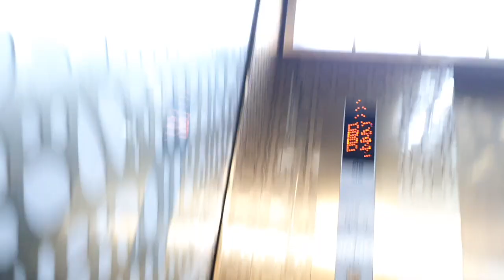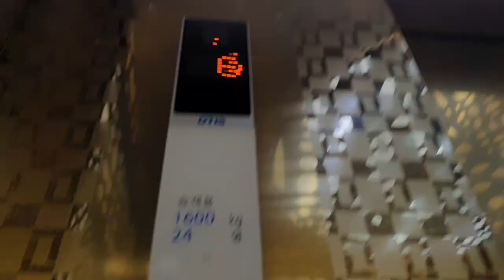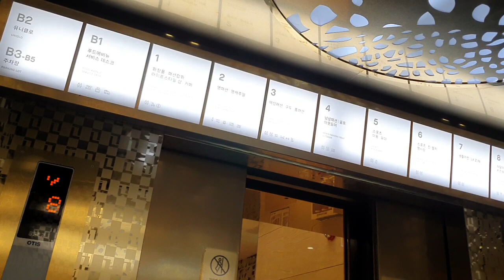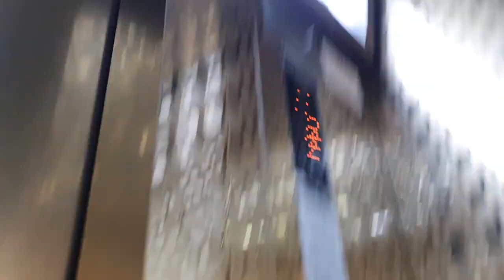(2022.09.03) 경기도 구리시 경춘로 261 (인창동) 롯데쇼핑(주)구리점 나머지구간 OTIS엘리베이터 리모델링후 탑사기 - 고속기종을 리모델링을 해도 속도는 그래도다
원할한 탑사 진행을 위해 B5층에서 시작했으며, 구리역으로 바로 가기 위해 2층에 내린점 양해바랍니다.

*여기는 10시 30분에 개점하자마자 혼잡해지니 탑사시 주의하시길 바랍니다. 그리고 이 엘리베이터에 리모델링전은 1996년식 LG산전 HVP-I 이었습니다.

1.동행출사. 동행 출사 첫번째 규칙:버튼으로 조작하는 것. 이건 진짜 대다수로 그러시는데 이 짓 정말위험합니다. 자찻하다간 엘리베이터가 고장날수 있습니다. 몇분이 있으셔서 알려드리며 어길시엔 1개월간 출사 정지입니다
2번째는 동호인이 버튼 누를때 그 모습 보여주는것 .와.. 이건 진짜 심한게 하지 말라는데도 몇분이 계속 그러세요 그래서 제가 누군진 안 말하는데 어제 만나신 분한테 그만해달라고 몇번째 말할 정도로 엄청 심합니다. 그래서 이걸 어길시엔 경고 5번 또는 출사 3주 정지
3번째는 바로 찍을때 말고 그냥 타야될때 계속 버튼 취소하고 이러시는 분들이 있어요. 진짜 이건 엘리베이터 버튼 파손되면 물어줘야 하는데 이걸 어길시엔 경고 3번입니다.
4번째 셋이서 출사 할때 먼저 가버시리거나 싸우시면 절대로 그렇게 출사를 안하거나 경고 2번으로 하겠습니다
5번째:동행 출사때 자꾸 욕하시는 분들이 종종 있어요 욕하시면 1번째는 2번 5번째는 출사 정지 및 차단당합니다.주의해주십시오.

3번째 말이 너무 심하거나 뭔가 장난스러운 댓글:그러면 경고 3번으로 히겠습니다